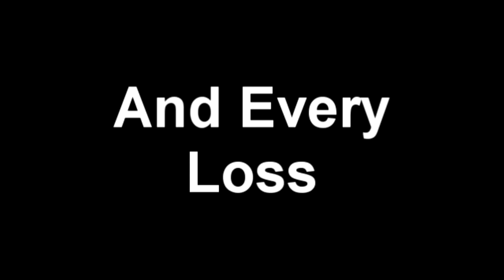Win by Advantage - A seminar series at Clarion MMA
Shane Mock joins us in Clarion, PA on April 4th and 5th for a weekend of great events.